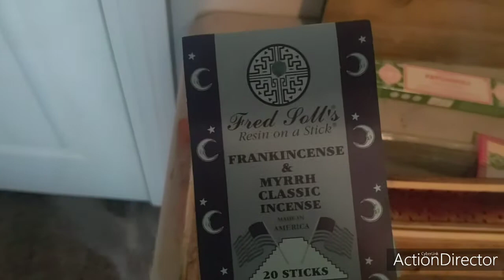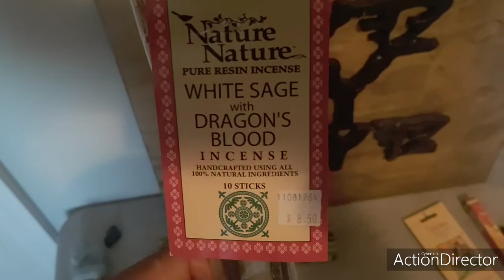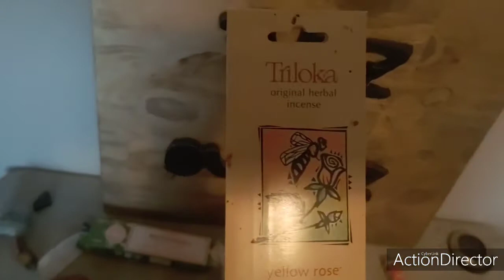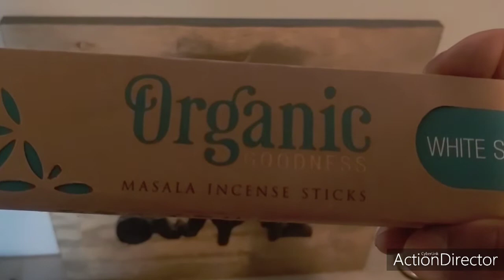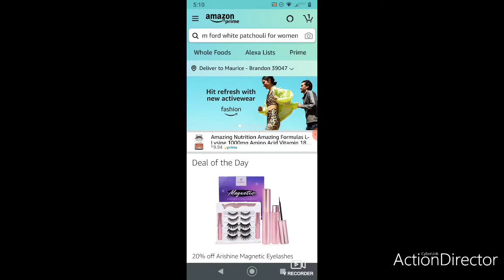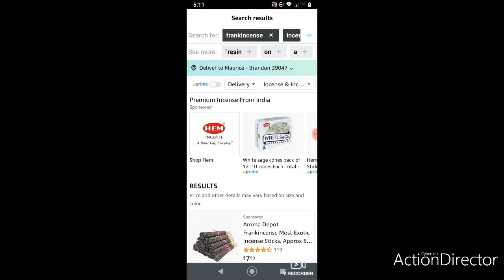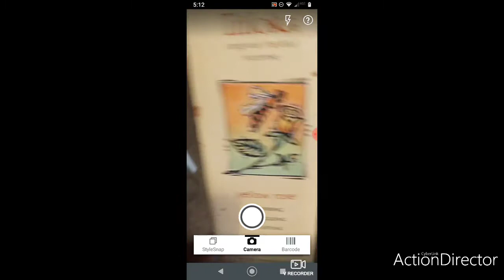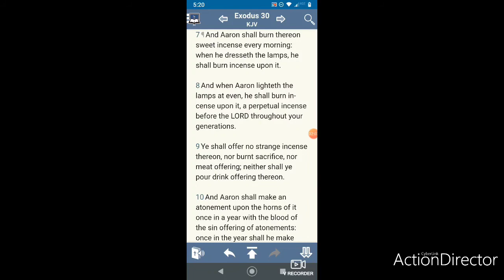HEBREW HOBBIES: BURNING INCENSE